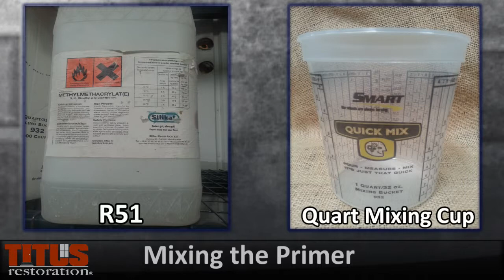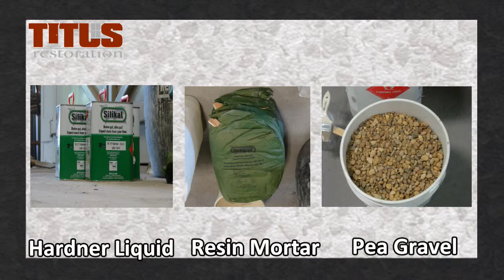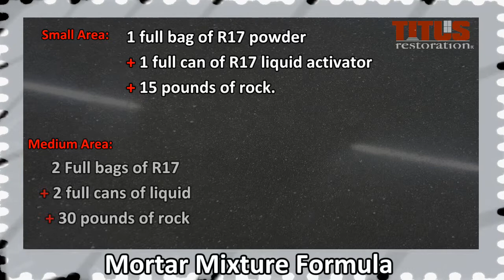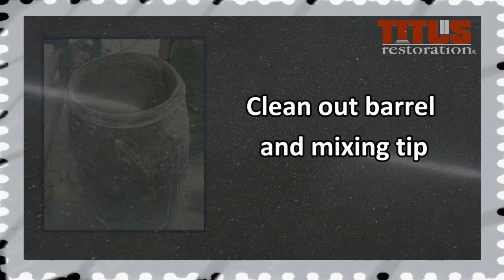Polymer Patching Mortar Training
Polymer Patching Mortar. It is a chemical and acid resistant floor coating system that delivers an easy solution to surface problems such as failing and deteriorating joints, large divots, or large surface cracks resulting over time and conditions. In this video we will discuss the process of prepping and mixing to repair these areas.